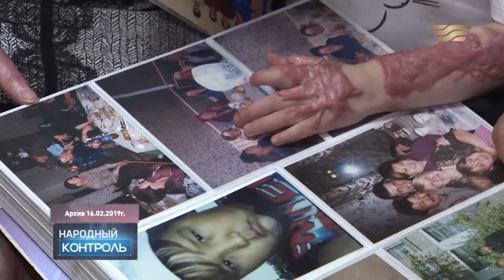Взорвался газовый баллон. Кто понесёт наказание?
Трагическая история о пожаре из-за взрыва бытового газового баллона. Найляна Имашева пытается доказать, что причина кроется в нарушении правил техники безопасности на АЗГС.